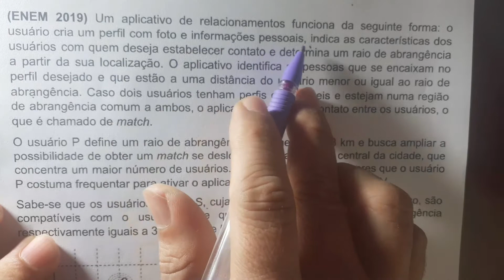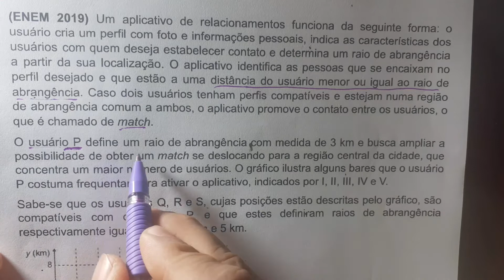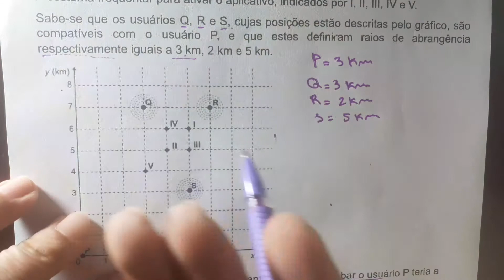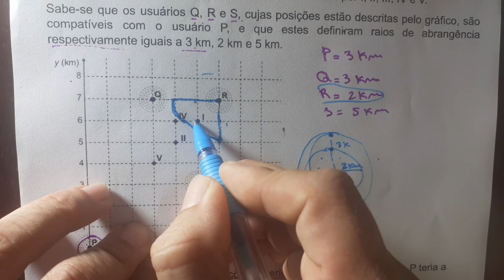Resolução de questão do Enem 2019- Geometria Analítica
Resolução de questão do Enem sobre geometria analítica de maneira prática